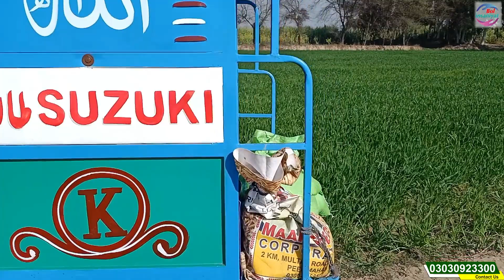bol insaniyat team hadse ka shikar ho gayi | بول انسانیت کا حادثہ | Rahe insaniyat OFFICIAL